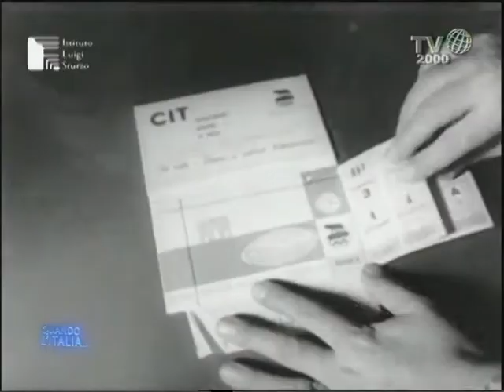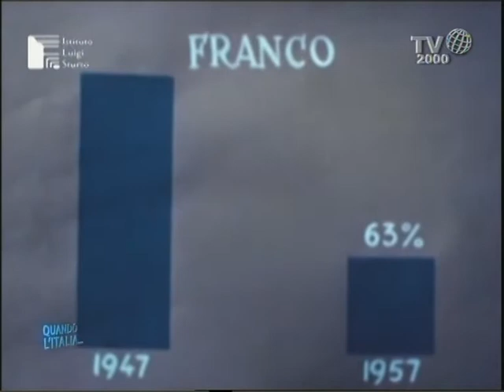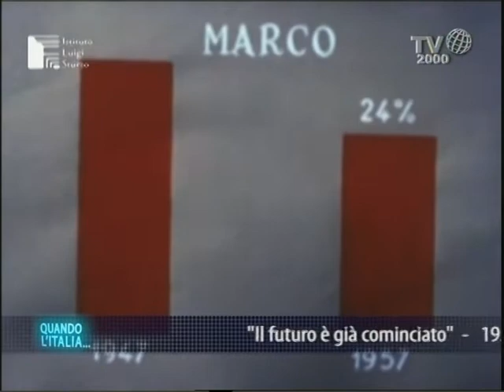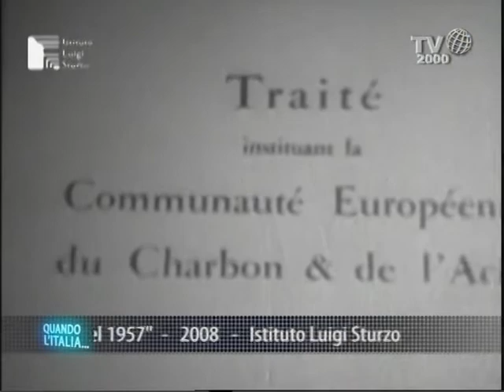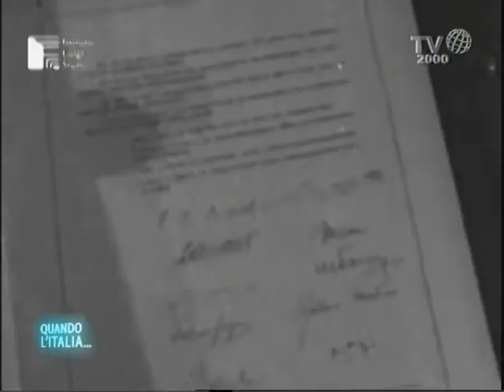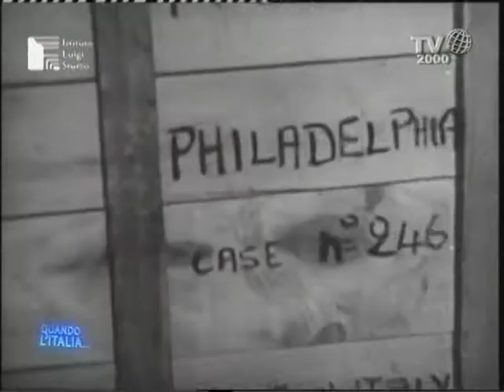"Quando l'Italia" - GLI ANNI FELICI - PUNTATA 3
Una proposta televisiva condotta dallo storico prof. Francesco Bonini e realizzata grazie ad otto puntate dedicate al racconto del nostro Paese a partire dal secondo dopoguerra; in particolare dalla ricostruzione al miracolo economico. Il format è stato coadiuvato dagli Archivi Storici dell'Istituto Luigi Sturzo, dell'ENI e della Fondazione Olivetti. Il loro contributo multimediale ha dato un forte impulso alla costruzione del concept televisivo, grazie al supporto di preziosi frammenti filmici.

Ogni puntata cercherà di proporre una cifra stilistica e narrativa ricca di aspetti, di immagini, di approfondimenti; ogni puntata indagherà sul coraggio e la creatività di un'Italia che riparte dopo la guerra, con "capacità di visione" e facendo leva sulle sue forze migliori. Ciò avviene in tutti i campi - politico, economico, industriale, culturale - , come ben dimostrano le figure principali scelte per rappresentare questo slancio italiano: Alcide De Gasperi, Adriano Olivetti, Enrico Mattei. Su queste premesse si fonda il "miracolo" che viene riconosciuto all'Italia, segnata a lungo dalle trasformazioni di quel tempo e che produrrà cambiamenti epocali e duraturi nella società e nell'economia italiana e le cui tappe sono circoscritte a pochissimi anni.

In studio, con il prof. Bonini e Gabriella Facondo, si alterneranno nel parterre degli ospiti la dott.ssa Flavia Nardelli segretario generale dell'Istituto "Luigi Sturzo", la dott.ssa Lucia Nardi Responsabile delle Iniziative Culturali ENI, la prof.ssa Melina Decaro segretario generale della Fondazione Adriano Olivetti, il dott. Beniamino de' Liguori Carino del Centro Studi Fondazione Adriano Olivettie gli storici Valerio Castronovo, Agostino Giovagnoli, Maurizio Ridolfi, Paolo Gheda, Cecilia Dau Novelli, Matteo Pizzigallo.

Un programma di Francesco Bonini

Condotto da Francesco Bonini e Gabriella Facondo

Consulenza di Ernesto Diaco

A cura di Francesca Romana Pozzonelli

Direttore della Fotografia Claudio Di Virgilio

Scenografia  Studio TondoQuadro

Regia di Giuseppe Bartolomei